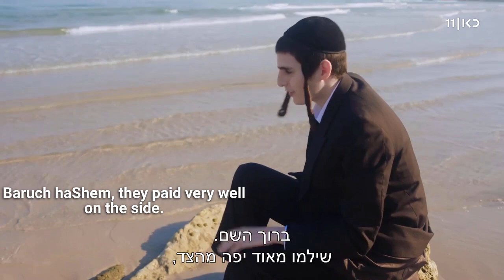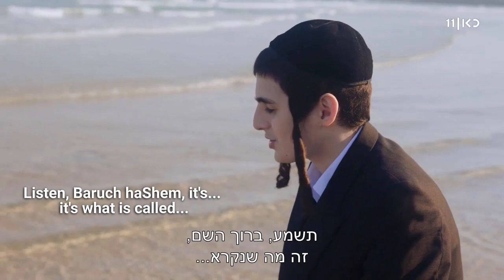MOTTY STEINMETZ opens his heart about teenage years - SUBS | מוטי שטיינמץ - פותח את ליבו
*For those who don't know, Motty Steinmetz is one of the greatest Hasidic singers of a contemporary Jewish music.*
*"Motty performs exclusively classic religious music, mostly ancient Jewish prayers, he is a master of Jewish liturgy. By his unique style of stage presence, special singing charisma, inimitable natural voice and his principles he conquers people's hearts and helps go through this life with hope".*
(words of one of his admirers)

THE VIDEO DESCRIPTION:
*Date:*   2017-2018; 5778 (according to Jewish calendar).
*Place:*   Tel-Aviv (a Mediterranean Sea shore near Reading Power Station and Tel-Aviv Port).

◾ Source:  KanMoreshet facebook page.
◾ The translation, English and Russian subtitles in this video were made by: Moonlight Watcher.
*Subtitles in other languages were generated by YouTube (from English subtitles).

🌿 צופים יקרים, אל נא תצפו בסרטון זה בשבתות וחגי ישראל 🌿